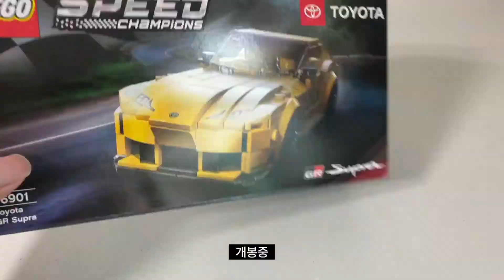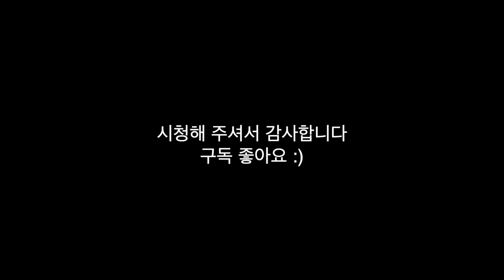레고 스피드챔피언 도요타 GR 수프라 76901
레고 스피드챔피언
[도요타 GR 수프라]